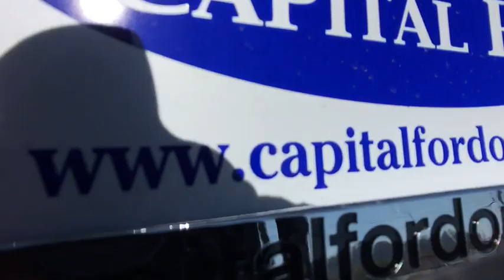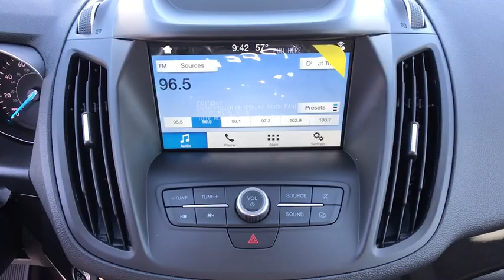2019 Ford Escape Carson City, Reno, Northern Nevada, Susanville, Sacramento, CA 34842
Magnetic Metallic New 2019 Ford Escape available in Carson City, Nevada at Capital Ford. Servicing the Reno, Northern Nevada, Susanville, Sacramento, CA area.

Capital Ford
3660 S Carson St

The 2019 Ford Escape is for those who live on the go. This capable SUV has versatile seating/cargo combinations and its engineered to deliver the performance your lifestyle requires. Youll find a 2.5L I-4 with intake variable cam design, a 1.5L turbocharged EcoBoost engine, or a 2.0L Twin-Scroll EcoBoost rated at 245hp. Handling control comes courtesy of standard AdvanceTrac with roll stability control, curve control and torque vectoring control.
ENGINE: 1.5L ECOBOOST  -inc: auto start-stop technology (STD),Turbocharged,Four Wheel Drive,Power Steering,ABS,4-Wheel Disc Brakes,Brake Assist,Brake Actuated Limited Slip Differential,Aluminum Wheels,Tires - Front Performance,Tires - Rear Performance,Temporary Spare Tire,Heated Mirrors,Power Mirror(s),Rear Defrost,Intermittent Wipers,Variable Speed Intermittent Wipers,Privacy Glass,Rear Spoiler,Remote Trunk Release,Power Liftgate,Power Door Locks,Fog Lamps,Daytime Running Lights,Automatic Headlights,AM/FM Stereo,Satellite Radio,Steering Wheel Audio Controls,MP3 Player,Bluetooth Connection,Telematics,Auxiliary Audio Input,Smart Device Integration,Pass-Through Rear Seat,Rear Bench Seat,Adjustable Steering Wheel,Trip Computer,Power Windows,Leather Steering Wheel,Keyless Entry,Keyless Start,Remote Engine Start,WiFi Hotspot,Cruise Control,Climate Control,Multi-Zone A/C,Power Driver Seat,Cloth Seats,Leather Seats,Bucket Seats,Heated Front Seat(s),Driver Adjustable Lumbar,Driver Vanity Mirror,Passenger Vanity Mirror,Driver Illuminated Vanity Mirror,Passenger Illuminated Visor Mirror,Floor Mats,Engine Immobilizer,Security System,Traction Control,Stability Control,Front Side Air Bag,Rear Parking Aid,Tire Pressure Monitor,Driver Air Bag,Passenger Air Bag,Front Head Air Bag,Rear Head Air Bag,Passenger Air Bag Sensor,Knee Air Bag,Driver Restriction Features,Child Safety Locks,Back-Up Camera